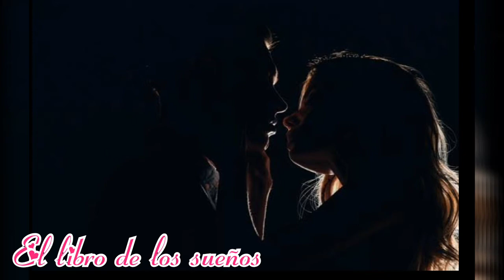Significado de soñar que beso a alguien